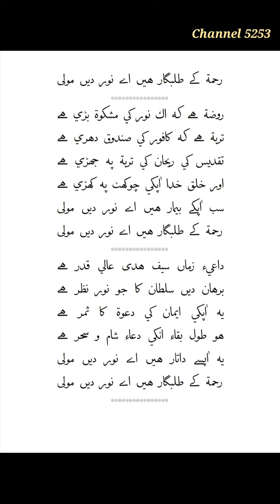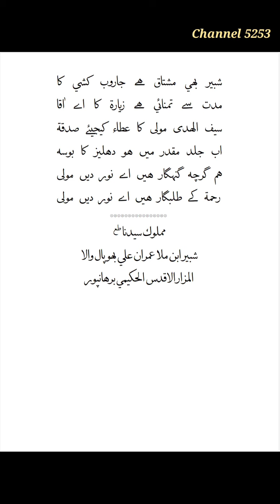Hum Apke Zuwwar Hai Ae Nooredin Moula - Dawoodi Bohra